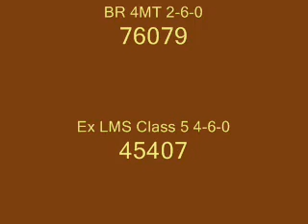Dunster Station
From My Video Collection.  Arrivals and Departures at Dunster Station on the WSR at the Gala of March 2004.